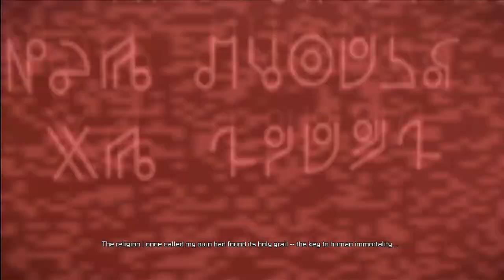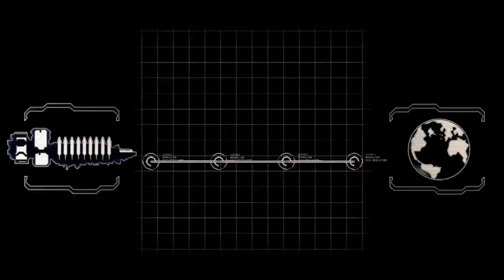Complete Game Footage [Deadspace2][ep01] Full run (Zealot), max exploration (no commentary)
Zealot Run [Deadspace2]

This is my attempt at 100% game intended run of Deadspace2.

If you play-along this playthrough you'll experience:
Hardest Difficulty
All Side quests and areas.
All extra content and close to 100% collectibles.
Weapons used: Plasma Cutter(because it's really strong) and Javelin gun because it has the cheapest ammo and the Contact beam for damage.